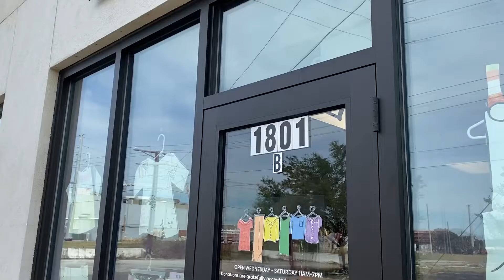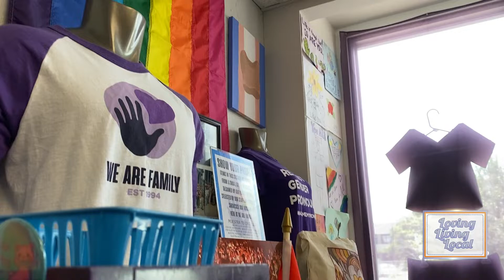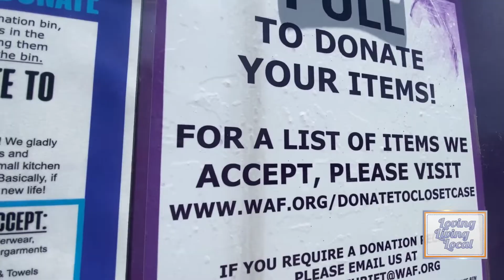Closet Case Thrift Store